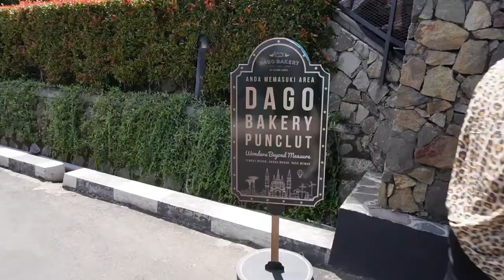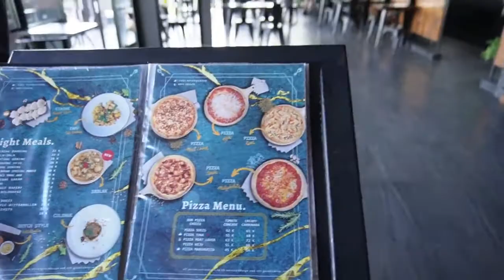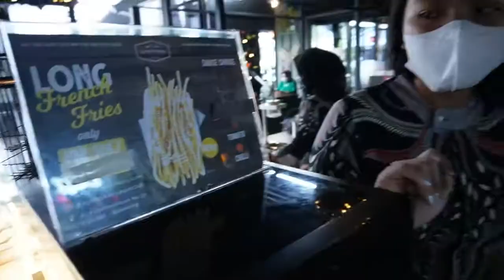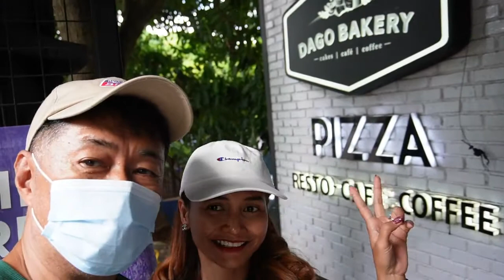DAGO BAKERY PUNCLUT RESTO CAFE HITS BANDUNG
Restoran hits Bandung disini wisata kastil tempatnya ada instagramable cafe deh.
Lihat VLOG ini mari menikmati kuliner Bandung di kawasan wisata punclut bersama kita.
Terima Kasih. TJ & Dian

DAGO BAKERY PUNCLUT
Jl. Pagermaneuh No.57, Pagerwangi, Lembang, Kabupaten Bandung Barat,